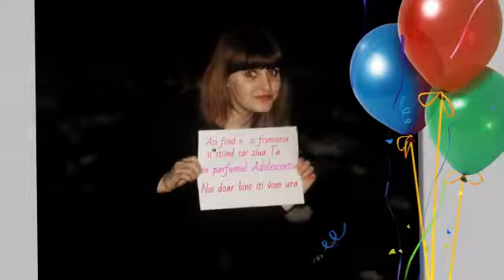la multi ani !!!